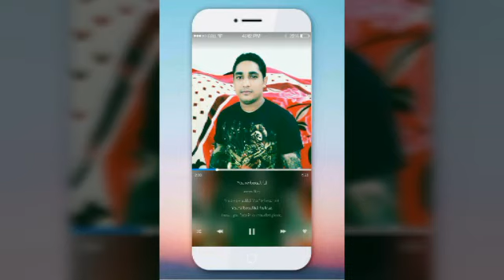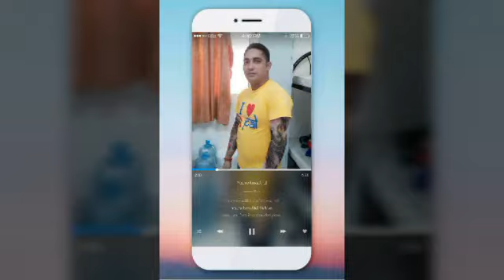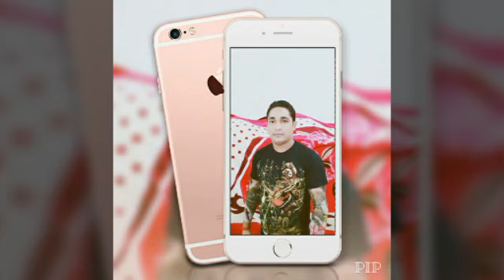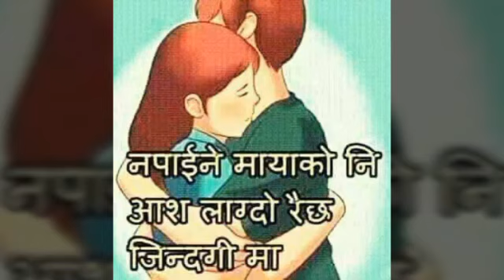Koshi dovan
Narendra senchuree